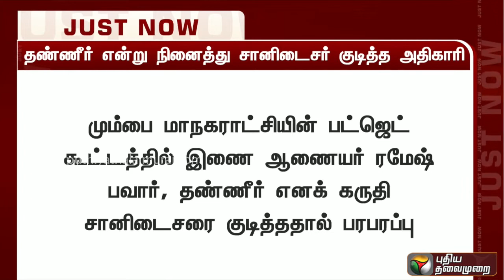தண்ணீர் என்று நினைத்து சானிடைசர் குடித்த அதிகாரி! BMC Mumbai Sanitiser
Latest News , all the current affairs of Tamil Nadu and India politics News in Tamil, National News Live, Headline News Live, Breaking News Live, Kollywood Cinema News,Tamil news Live, Sports News in Tamil, Business News in Tamil & tamil viral videos and much more news in Tamil. Tamil news, Movie News in tamil , tamil motivation, Sports News in Tamil, Business News in Tamil & News in Tamil, Tamil videos, art culture and much more only on RBK Entertainment Channel.

சமீபத்திய தமிழ் செய்தி புதுப்பிப்புகளைப் பெற இணைவீர் நமது யூடுப் சேனலில்: RBK Entertainment

Credits To:
Puthiyathalaimurai TV